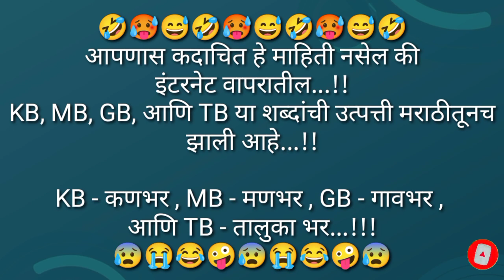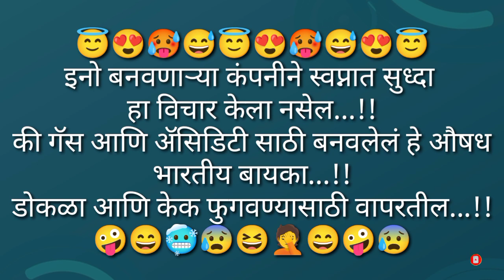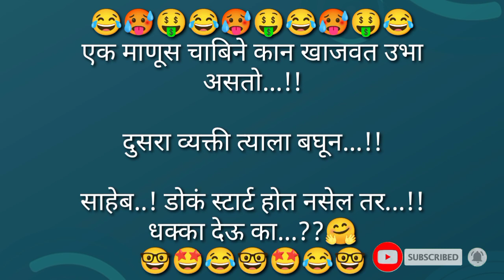😍अपेक्षे पेक्षा जास्त सुंदर बायको मिळाली तर...!!😍|| MARATHI JOKES || FUNNY JOKES || 😛फनी जोक्स😛